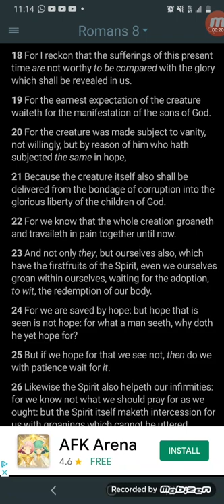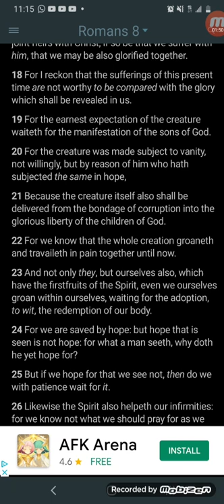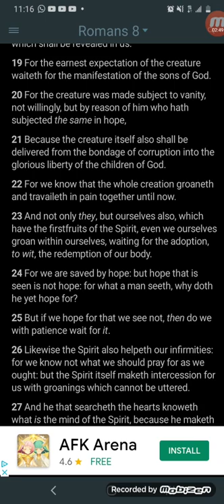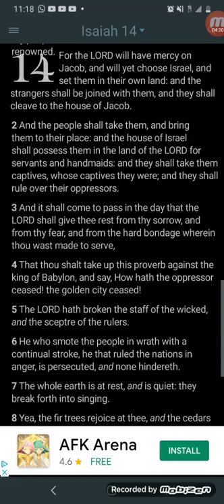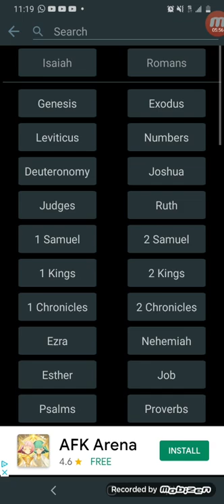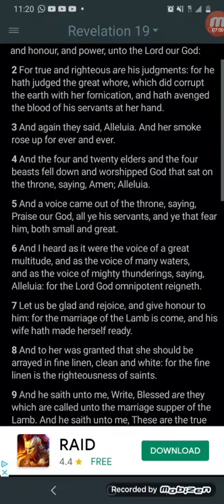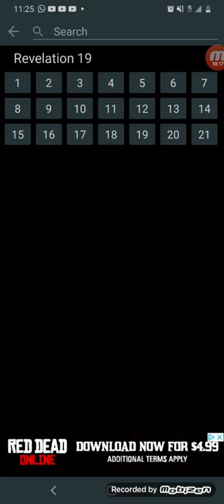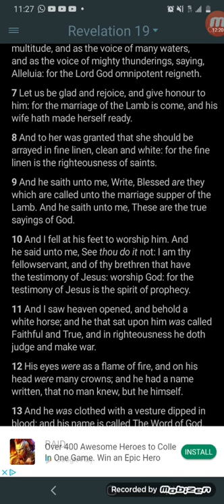Our affliction is coming to an end!